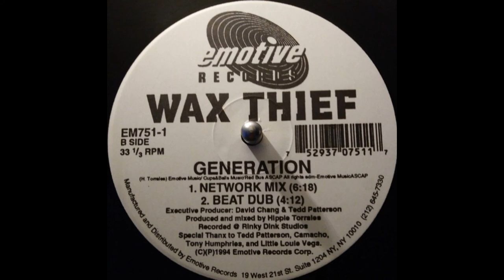Wax Thief ‎– Generation (Beat Dub)